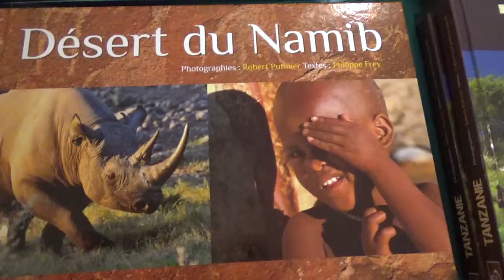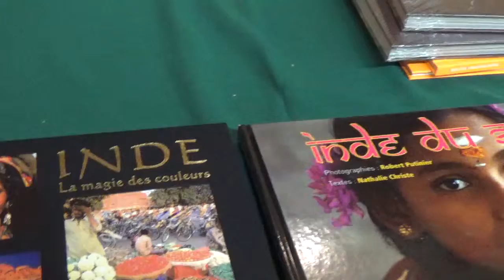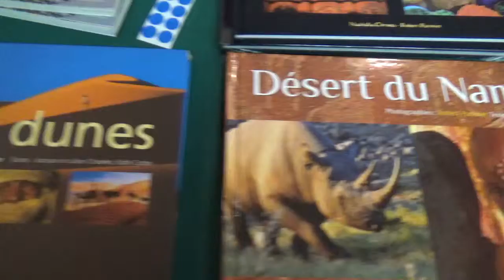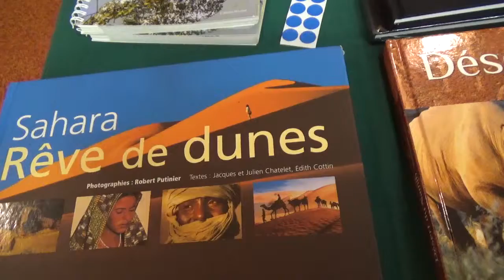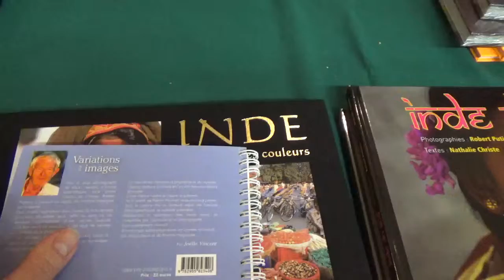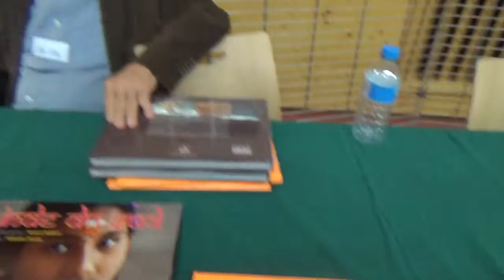La Muse et Robert Putinier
Lors du salon de Chazay d'Azegues, de belles rencontres, et notamment, celle avec Robert Putinier.
On vous laisse vous régaler.